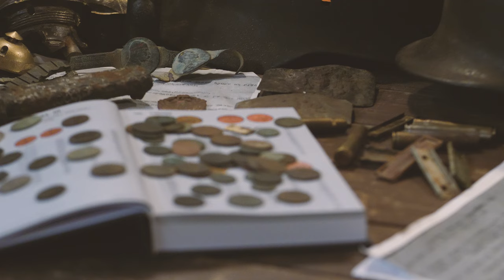#136 🔴 Exploracja - MANTICORE👹 26.05.2024 Matcze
☝Wykrywacze  MANTICORE,  EQUINOX 600/700/800/900, X-TERRA ELITE, X-TERRA PRO
- dostępne są w naszym sklepie ☝

☝Znaleziska z tego wypadu
Działo SZWAK